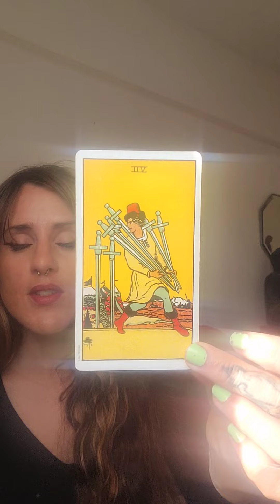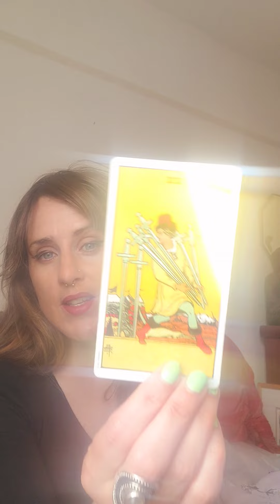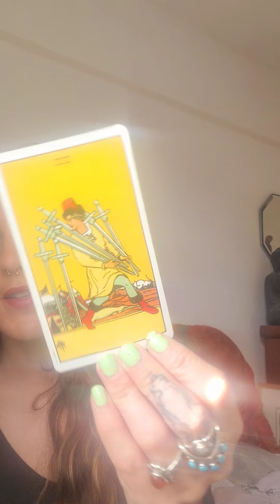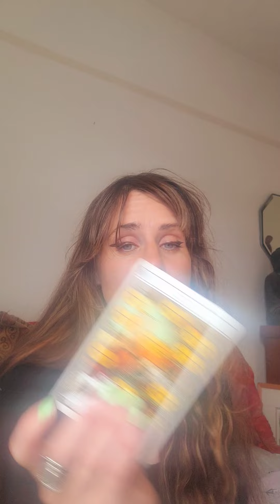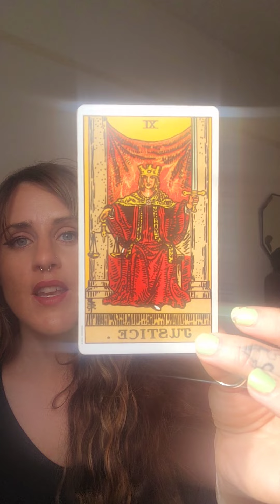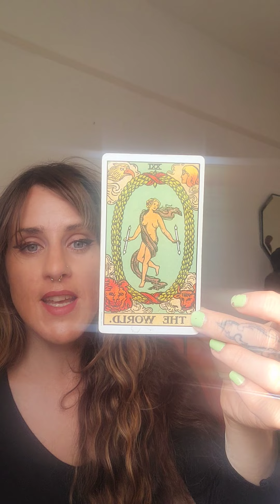THURSDAY ESPRESSO TAROT VIDEO - FACING UP TO THINGS BRINGS BEAUTIFUL RESULTS 😍